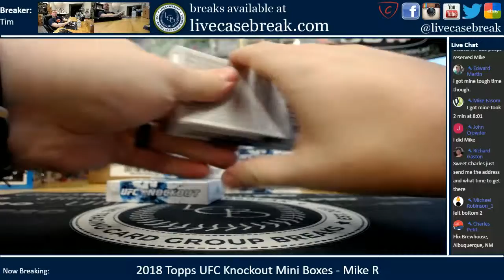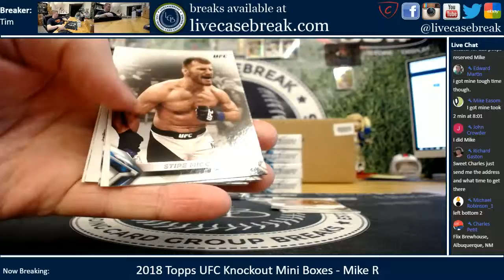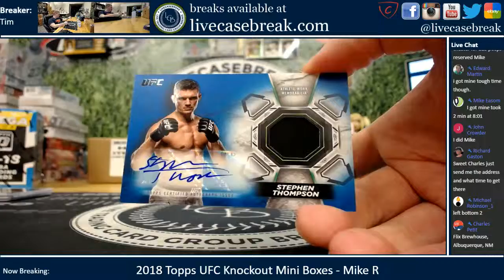2018 Topps UFC Knockout Hobby Mini 2 Box Live Break Mike R